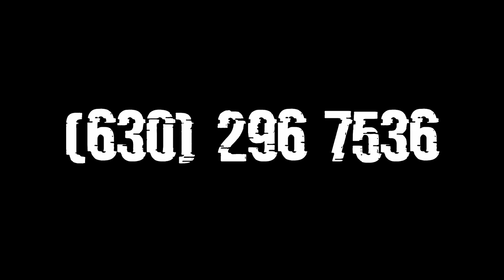" " By Christopher Bloodworth (Creepypasta)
Special thanks to Poison Melody for lending her amazing voice to this project! This is a story that i've looking to do a reading of since i started the channel in high school! So guess what, we're finally adding it to the collection!
Myuuji
- Josh